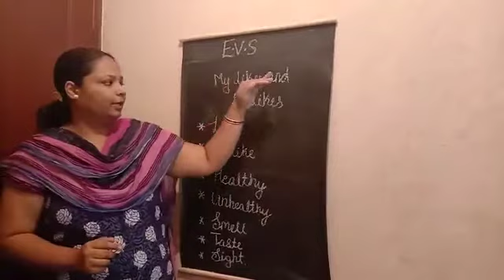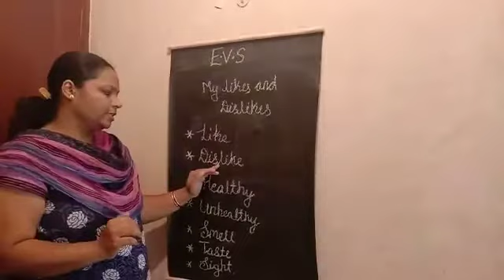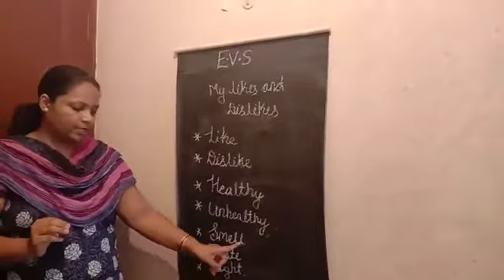Class 2 My Likes And Dislikes part 4 EVS